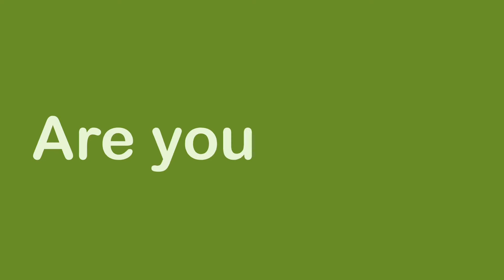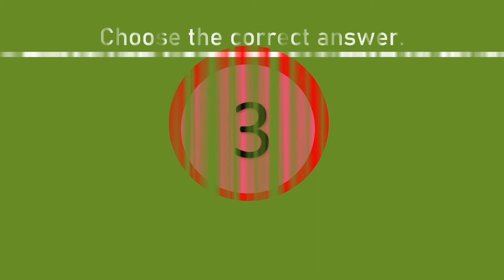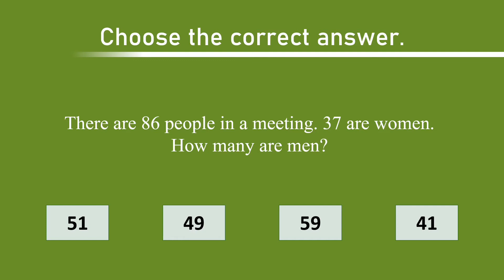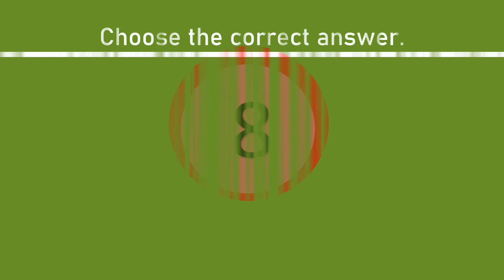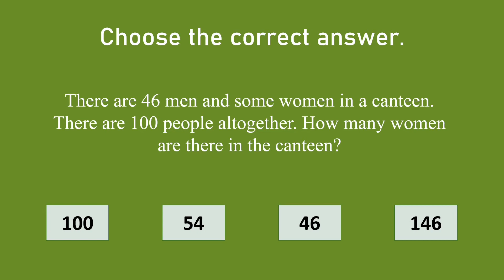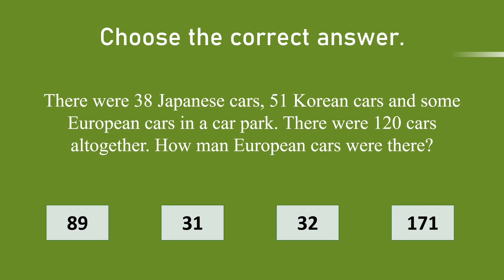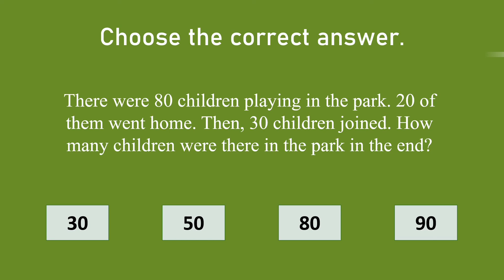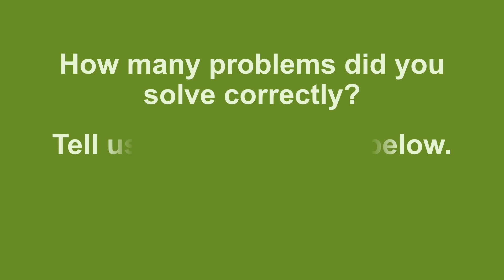15 Math Problems to Improve Your Math Skills | Exercise 4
Instruction:
There are 15 problems in this test.
Choose the correct answer for each problem.
Make sure you choose the answer before the time is up.

You may enjoy other games and exercises in our channel.
-Train Your Eyes | Find Words in Red | Speed Reading | Test 3